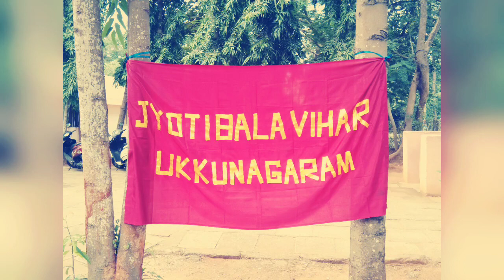Outdoor fun time with our little stars ⭐🌟🌠|| JBV - 9|| just for you || from Pooja (ranjani)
Picnic time... Full fun and enjoyable experience with our little champs

From Pooja ❤️💓